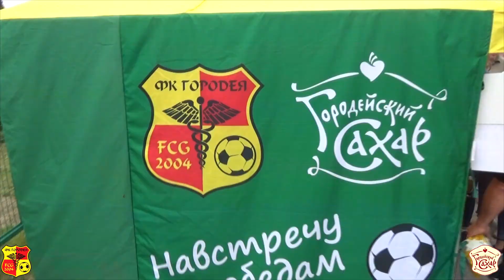"Вспомните наш стадион и наш футбол!" - Кирилл Павлючек